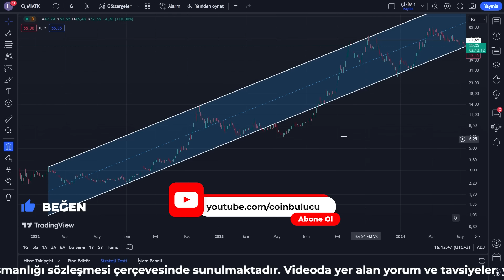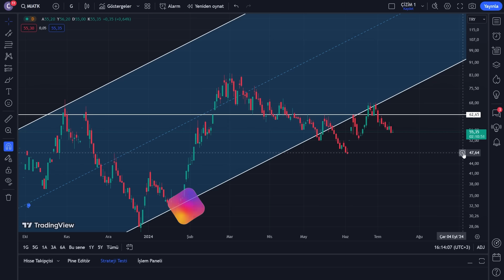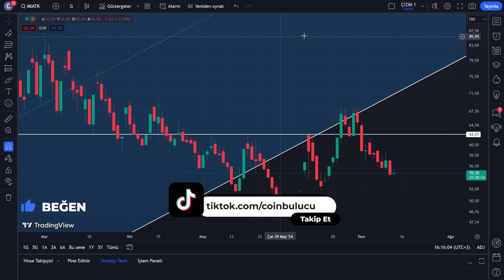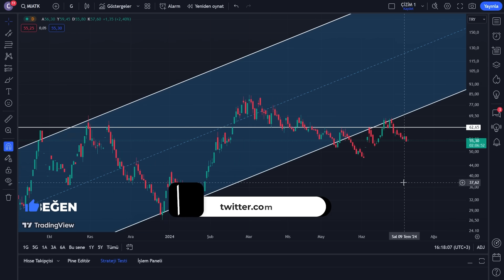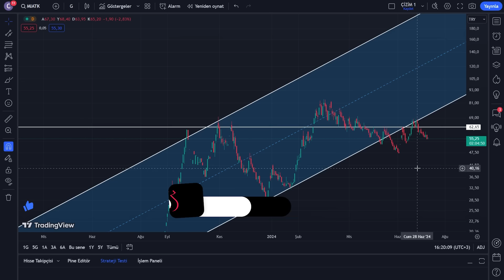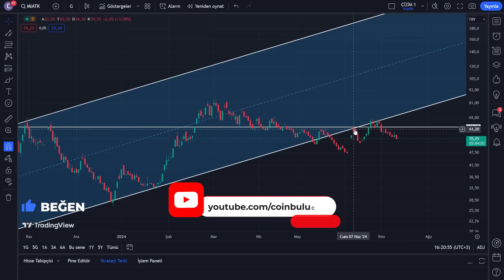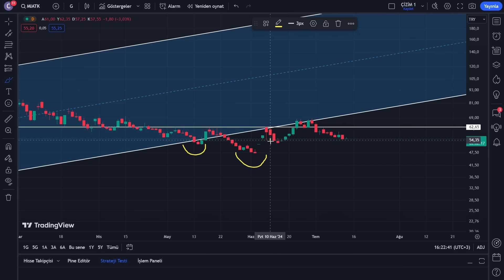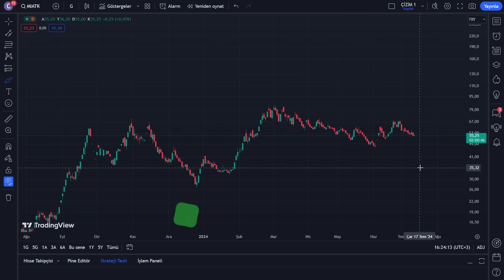MİATEK HİSSEDE KISA, ORTA VE UZUN VADEDE NELER OLABİLİR?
MİA Teknoloji Hisse Analizi - Yorum - Borsa Son Dakika Yorumları - Teknik Analiz Yorumu - MIATK Alınır mı

Bu videomuzda Borsa İstanbul'da MIATK kodu ile işlem gören Mia Teknoloji'nin hisse teknik analizini detaylı bir şekilde ele alıyoruz. Mia Teknoloji (miatek) hisse senedinin güncel durumu, son gelişmeler ve geleceğe yönelik beklentileri üzerine kapsamlı bir analiz yaptık.

MIATK hisse analizinde, Mia Teknoloji'nin temel ve teknik göstergelerine odaklanarak, yatırımcıların kararlarını destekleyecek önemli verileri paylaşıyoruz. Mia Teknoloji hisse yorumları ve MIATK son durum analizleri ile piyasalardaki değişimleri değerlendiriyor ve Mia Teknoloji (MIA) hissesinin geleceği hakkında bilgi veriyoruz.

Bu videoda, MIATK hisse temel analiz, MIATK hisse teknik analiz ve Mia Teknoloji yorumlarına dair geniş bir perspektif sunuyoruz. Ayrıca Mia Teknoloji hisse analizinde, şirketin potansiyelini ve yatırımcılar için olası riskleri değerlendiriyoruz. Borsa yorumları ve hisse analizleri ile ilgilenenler için bu video, MIATK hisse yorumu ve Mia Teknoloji geleceği hakkında kapsamlı bilgiler içermektedir.

İzleyicilerimizin MIATK hisse analizine dair sorularını yanıtlamak ve yatırım kararlarını desteklemek için bu videoyu hazırladık. Mia Teknoloji MIATK hisse senedi hakkında en güncel yorumlar, analizler ve geleceğe dair öngörüler için videomuzu izlemeyi unutmayın.

Ancak lütfen unutmayın ki bu video yatırım tavsiyesi içermemektedir. MİA Teknoloji A.Ş. MIATK hissesine yatırım yapmadan önce kendi araştırmanızı yapmalı, finansal danışmanlardan görüş almalı ve riskleri dikkatlice değerlendirmelisiniz.

Bu video, MİA Teknoloji A.Ş. MIATK hissesi hakkında genel bir bakış sunmayı amaçlamaktadır.

MİA Teknoloji A.Ş. Hakkında Kısa Bilgi

2021 Kasım ayı itibari ile BİST – Borsa İstanbul’da halka arz olan MIA Teknoloji 2006 yılında 3 bilgisayar mühendisi arkadaş tarafından Ankara’da kurulmuştur. MİA Teknoloji 100’den fazla personeli ile müşterilerinin ihtiyaçlarını karşılamak için benzersiz inovasyon ve Ar-Ge faaliyetleri yürütmektedir.

MİA Teknoloji, Ankara merkez ofislerinin yanı sıra Amerika Birleşik Devletler, Katar ve Fas’da bulunan ofislerinden müşteri tabanına yenilikçi teknolojiler sunmaktadır.

Terzi modeli sistem geliştirme ve ürünleştirme prensibi ile Türkiye’nin birçok noktasında çalışan sistemler sunmakta olan şirket, sağladığı 7/24 çağrı merkezi desteğiyle, sorunlara anlık çözümler üretmektedir.

2020 yılının aralık ayında ODTÜ Teknopark’ta şubesini açan MİA Teknoloji, Akıllı Ulaşım Sistemleri, Teknokent Savunma Sanayi Kümelenmesi (TSSK) ve Siber Güvenlik Kümelenmesi’ne üye olmak üzere, iş ağını ve yeni iş birliklerine adım atmak için birçok kümelenmeye üye olma çalışmalarına devam etmektedir.